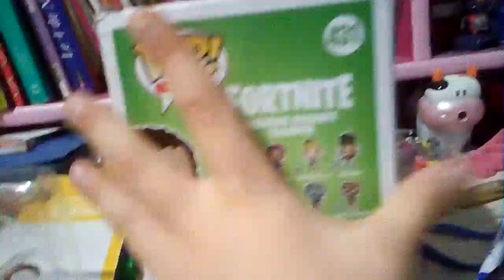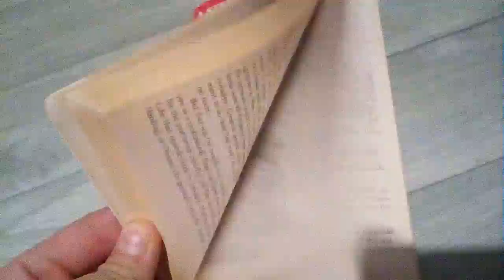MON SETUP GAMING DE FIN D'ANNÉE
Mon projet: Peut etre a mon Anniversaire je vais acheter un micro gameur comme sa je pourrait faire des live de jeux vidéo comme FortNite.

Mon compte twitch: boubidu8

Bonne Fête de fin d'année😜😁😛